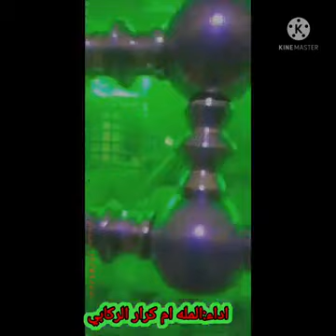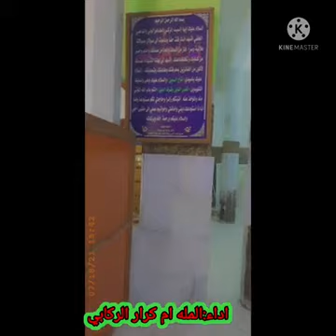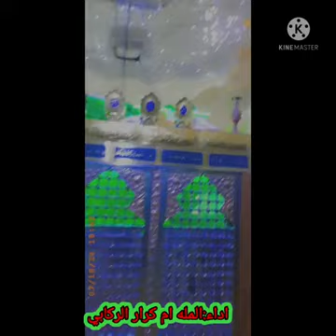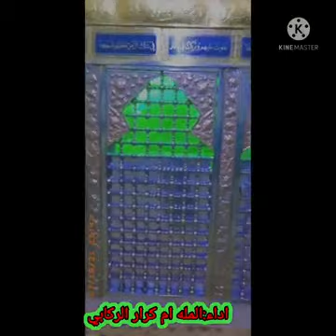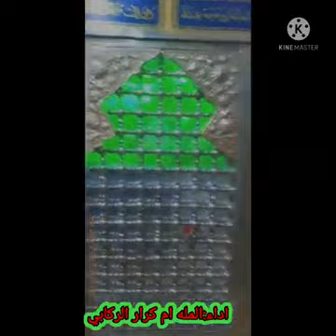ملايه ام كرار الركابي/قصيده تشك القلب ع مسلم بن عقيل /من داخل ضريحهه/طايح يلسفير/مكتوبه بلوصف/2021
طايح يلسفير وما اكو بن عمه
وما يمه عشيره وتفزع بهمه
طايح عمت عيني وما اكو خوانه
وما يمه اخو وتخاف عدوانه
طايح ياحسافه وحيف رجوانه
والته الكفر بصوب ملتمه

يوم وحيد ضل أدير بعيونه
ما اكو اخوان يم مسلم يعينونه
حسافه يلسبع  ولله يغدرونه
يزيد لوليوه حسافه وبايعه الذمه
محد هد وراه ومحد سانده بضهرهه
وين حسين وين  لكافل يحضره
غدر غدروه ليش خوانه مو يمه

سبع يلهاشمي محد تدناله
خله الكوم حيرانين بفعاله
شحلاته لو يهد وبسيف يحلاله
سبع ماهب ثكل الجيش ما همه
غدروه يا حسافه ومسلم وحيد
بيد اعوان شمر وكوم ايزيد
ما يدون بيك اهلك تنادي
ضل وصط  التراب الحيد يتغمه

مسلم سبع ما كدرون يلاكونه
غدروه ياحسافه لترهب بدونه
تخاف اعداه يمسلم صدة عيونهه
وسفه الكاع مسلم راحت تضمهه
تمت